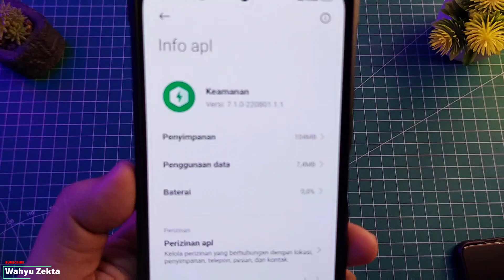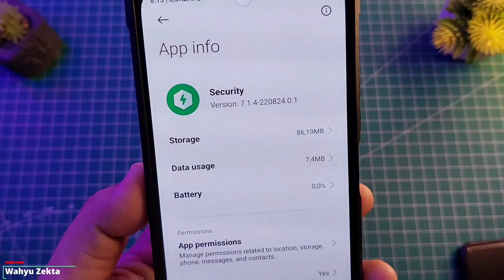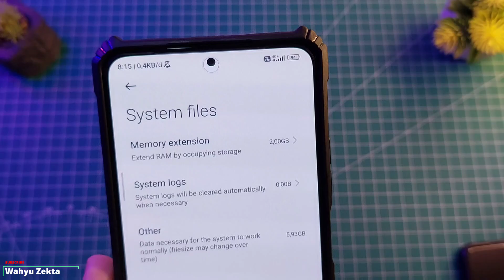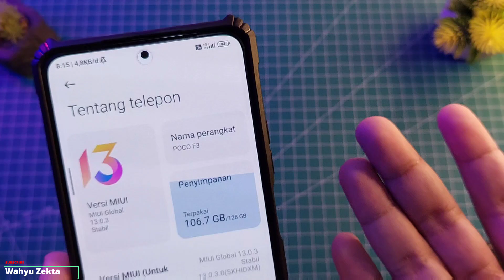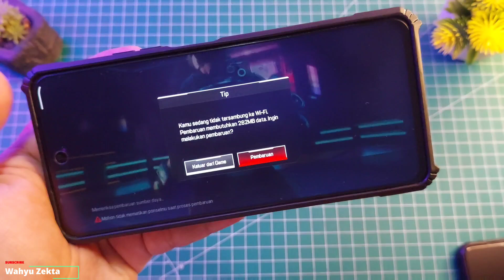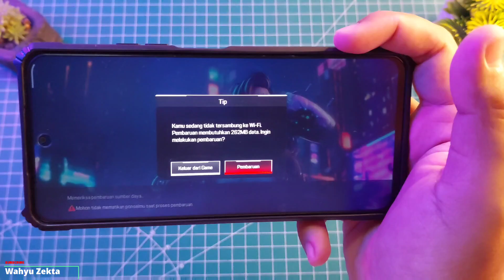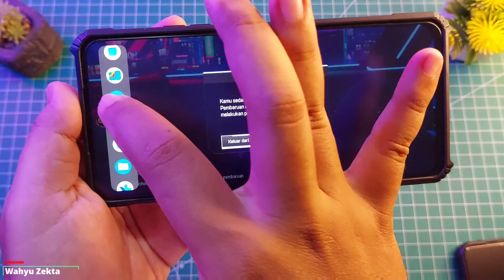SECURITY VERSI 7.1.4 TEST POCO F3 APA YANG BARU?? ATASI SIDBAR TIDAK MUNCUL!!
Video kali ini saya Review Aplikasi Security Terbaru Versi 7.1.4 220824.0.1 CN Test Poco F3 apa yang baru?? Selengkapnya Yuk Langsung Ke videonya..

TUTORIAL UNLOCK GPU SETTING TERBARU :
Cara fix tidak bisa aktifkan Debuging usb kemanan :

Produk yang pernah saya pake :
Gabung Grup Telegram Wahyu Zekta Tutorial
abung Grup Telegram ( Samsung Galaxy A52s 5G )
Gabung Grup Telegram ( Redmi Note Series )